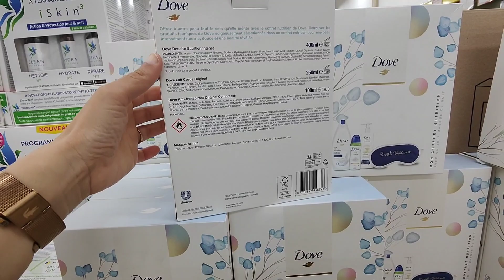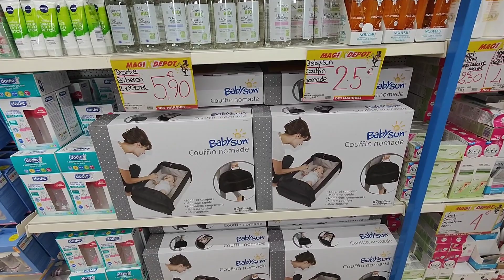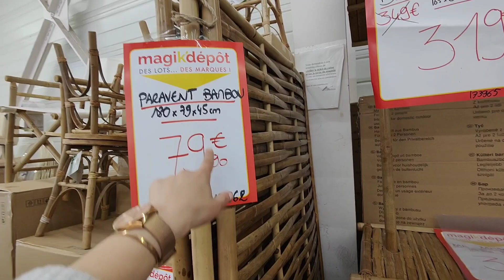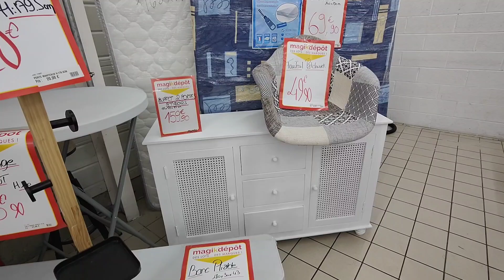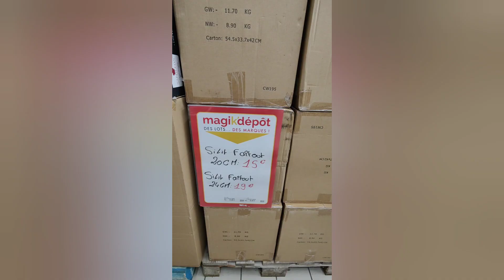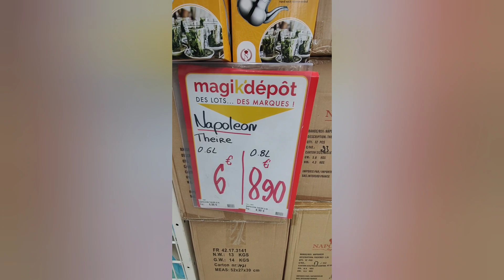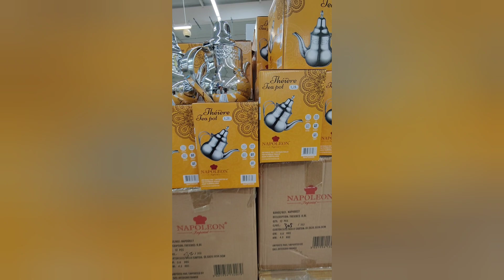MAGIK DEPOT DESTOCKAGE 27 MARS 22